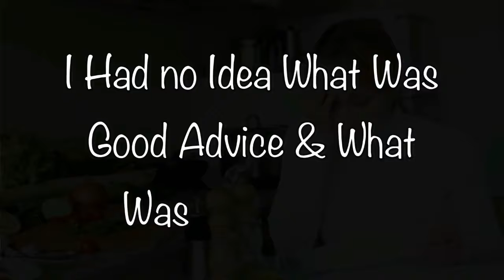What's Veg Got To Do With Fussy Eating | Veg Summit 2021 Replay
Did You Miss us Live?

Watch The Replay & Learn How to Get Your Child Happily Eating Healthy, Home-Cooked Meals Without The Fuss or Mealtime Drama on our Cook Along With Myself and Little Amber.

Join The 5 Day Bake Them Healthy™ Challenge ...

If getting your child to eat a healthy, well-balanced diet is something you're struggling with, join us for this session where we'll be cooking up some super tasty (and healthy) courgette fritters.

We'll also be introducing the F.E.D. Method...

...our proven 3-step system designed to help your child overcome fussy eating, remove the stress from mealtimes and get your child on the fast track to great health.

Don't forget to leave a comment x